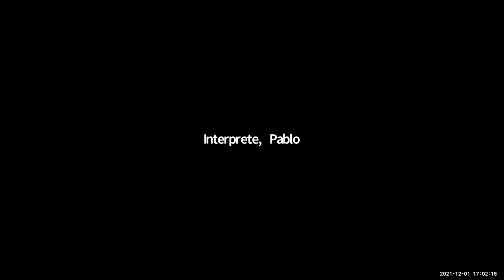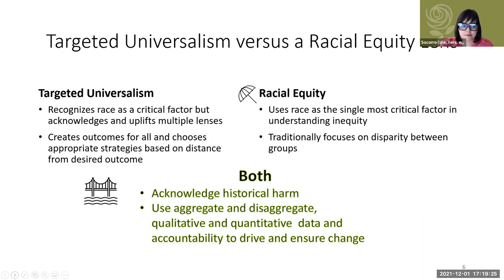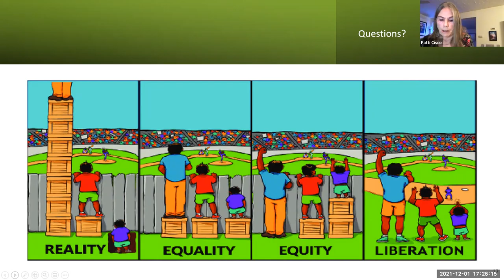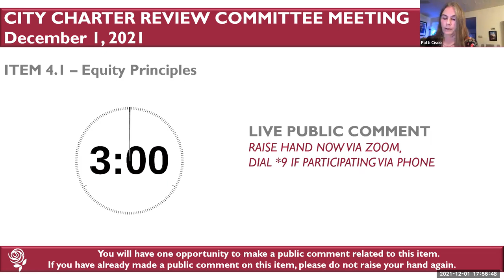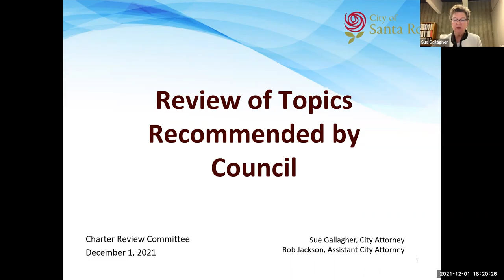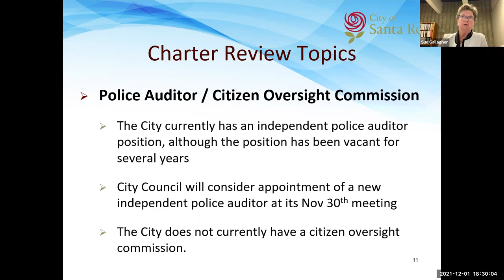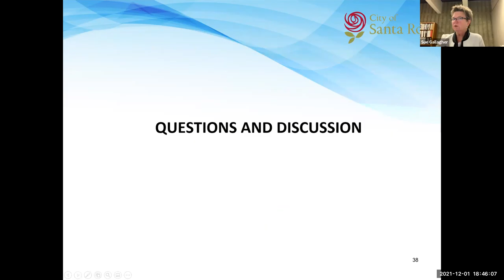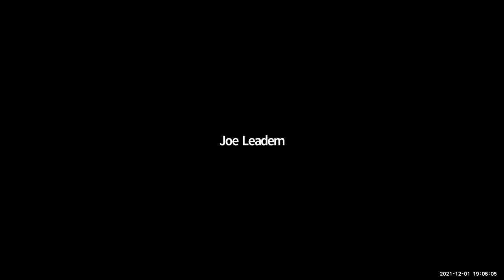Dec 1, 2021 Charter Review